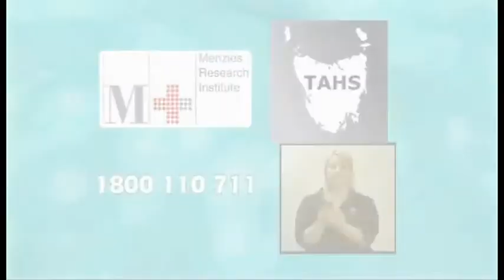Charity TV Show (Park Homes) December 2011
Radar Promotions Australia supports a number of charities in Tasmania and Australia, and has created a special Tasmanian Leisure & Pleasure show, hosted by Tim Franklin, which airs 15 times per week. The segment is regularly updated and airtime is provided by Radar Promotions Australia free of charge. The service promotes a variety of Tasmanian charities and volunteer-based organisations and gives them the recognition and support they deserve.